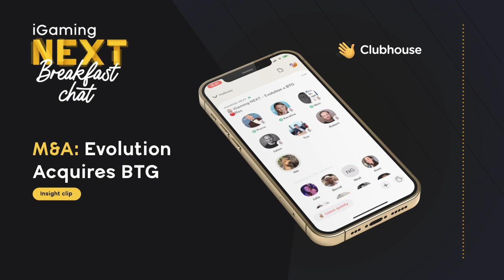Intriguing propositions for each other! Nik Robinson sums up Evolution Gaming's acquisition of BIG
iGaming NEXT Breakfast Chat: Insight - Nik Robinson, CEO, Big Time Gaming, says that Evolution Gaming’s acquisition of Big Time Gaming will bring about the opportunity to share each other’s wisdom in the iGaming sphere.

Follow us on Clubhouse every Thursday at 10 am for a weekly breakfast chat with our host Pierre Lindh joined by co-host Karolina Pelc & Nico Jansen for more exciting discussions.

Don't miss it! Click the below link to be reminded!

Keep watching this space for more exciting Clubhouse morning breakfast chats